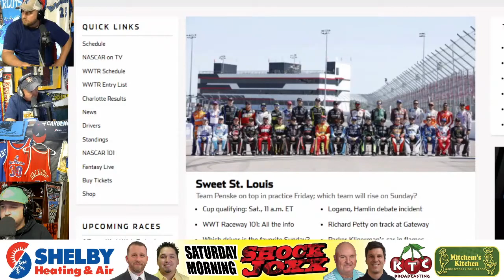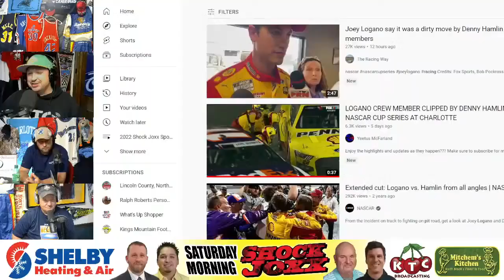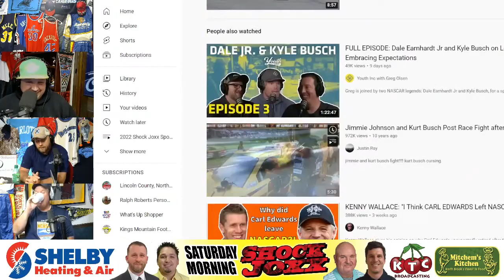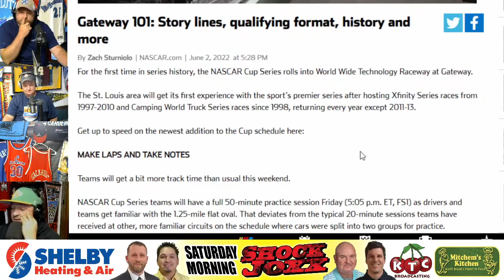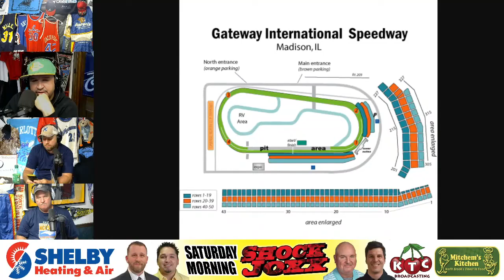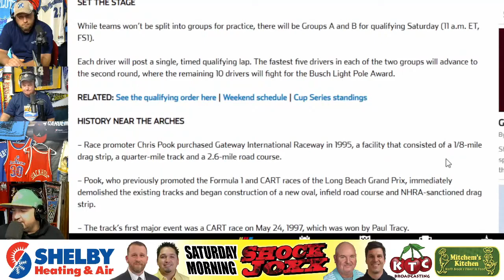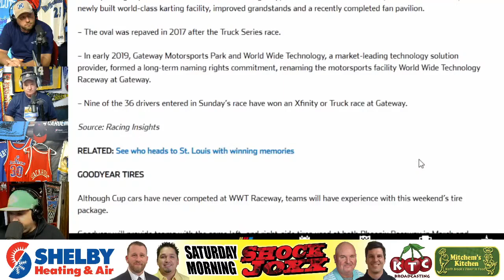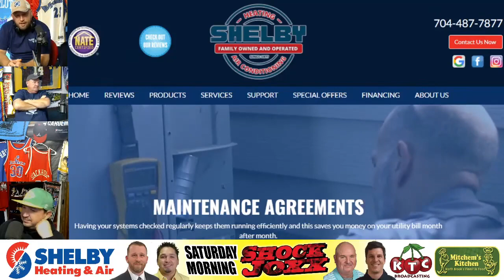The Shock Joxx - NASCAR & Indycar Racing Weekend Update! Sports Podcast 6/4/22